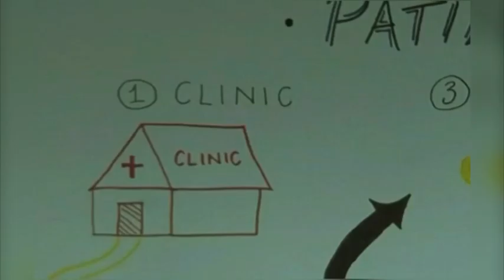//Kharas COVID-19 positive cases rise alarmingly - NBC